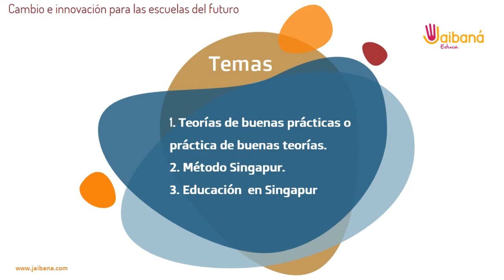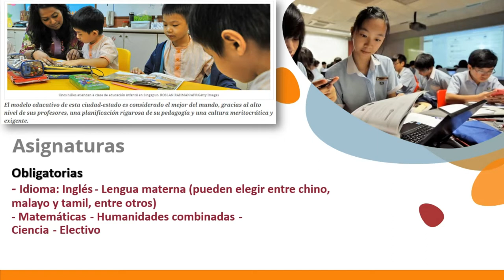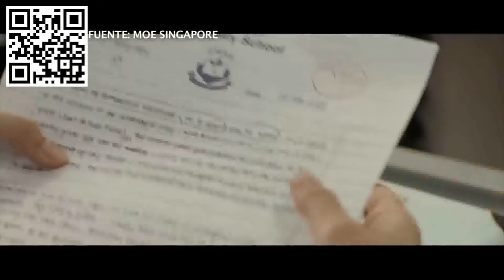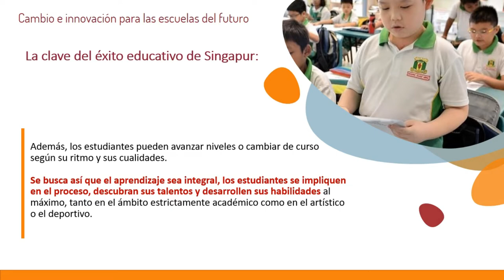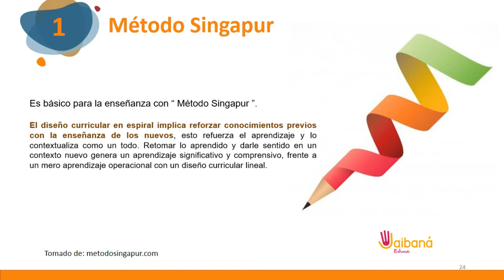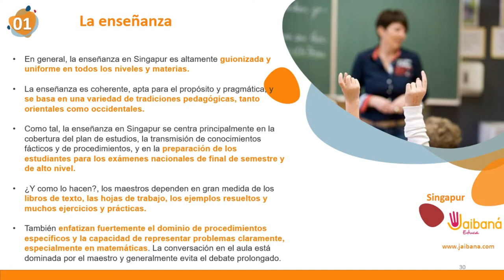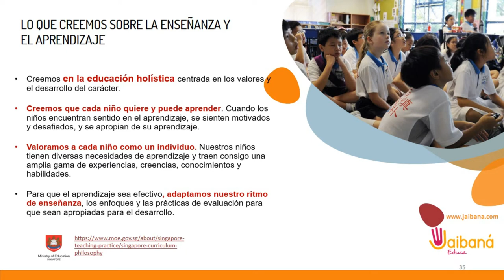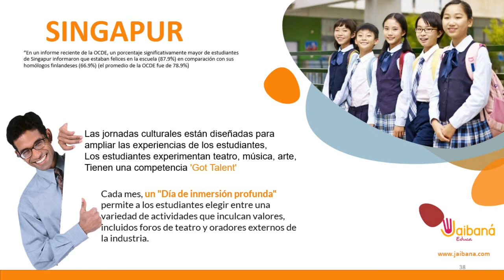Sistemas Educativos: Singapur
Modelos Educativos Exitosos e innovadores, Hoy Singapur